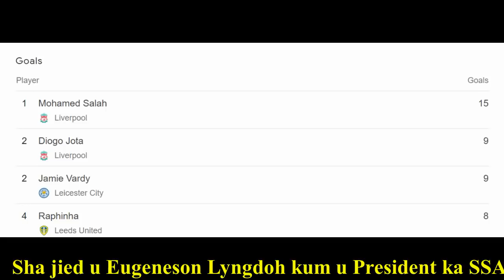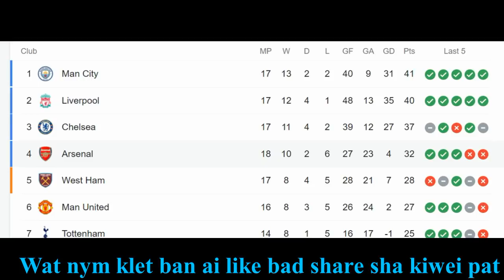Shah Jied u Eugeneson Lyngdoh kum u President ka SSA/Lam khmat u Mohamad salah ha ka EPL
*install khasi Tutotialpoint na Playstore  tang 6MB Ka don*
*kyrpad phin kyrshan ia khasi App tang da kaba shu share sha kiwei*
1-Ki Kol ba ioh thep da u Eugenson Lyngdoh shuwa ba yn shong thiad na ki Kam Football.
3-Ka step kaba suk ban change lane pyn kylla ia ka Password jong phi ha playstor lane Gmail
4-Kumno send ia ka Dur lane Video khlem da lah kiwei ki briew ban share lane forwad sha kiwei.